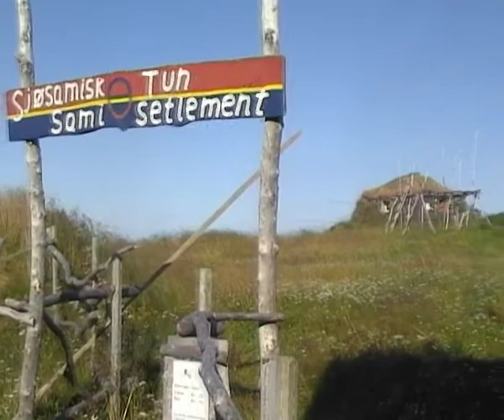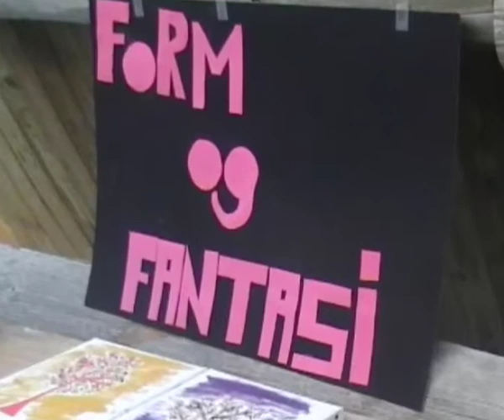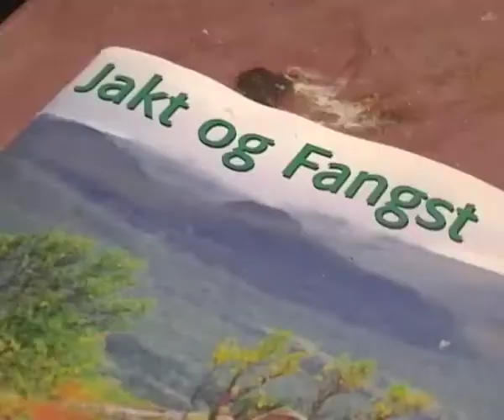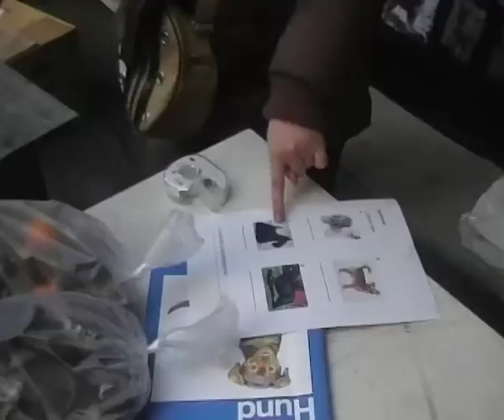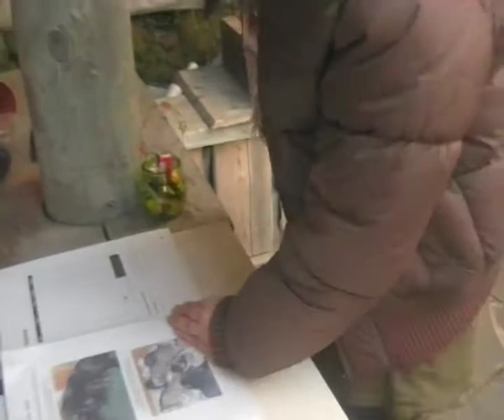4H KOS, 24 oktober 2009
Høstfest er et fast arrangement i sammenheng med 4H, da får det enkelte medlem bedømt sitt arbeide. 4 H i KOS - Kistrand, Olderfjord og Smørfjord (Porsanger, Finnmark) hadde sin høstfest på Sjøsamisk Tun i Smørfjord. Her stilte ut flere av medlemmene sine arbeider og i tillegg ble det servert kaffe og kaker. Samtidig så hadde Sjøsamisk Tun loppemarked for anledning og det ble servert kjøttsuppe.

Det ble et vellykket arrangement hvor mange fra disse bygdene hadde funnet veien til Sjøsamisk Tun denne lørdagen, 25. oktober 2009. Været var fint om det jo ikke var sommervær så var det klarvær og brukbar temperatur.